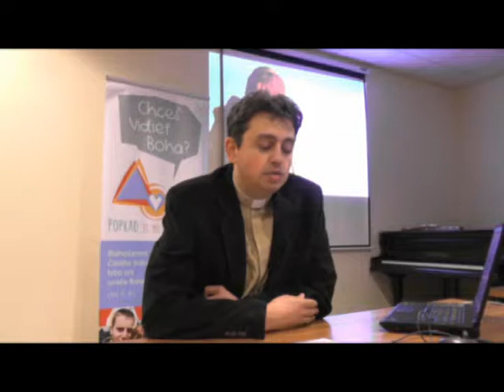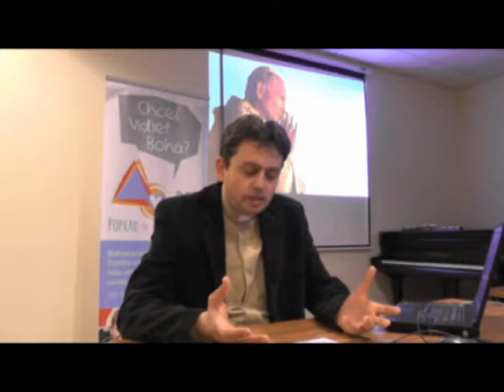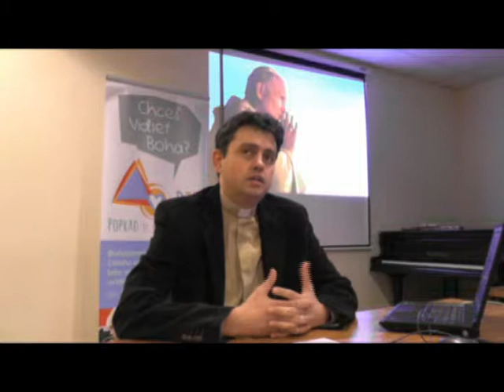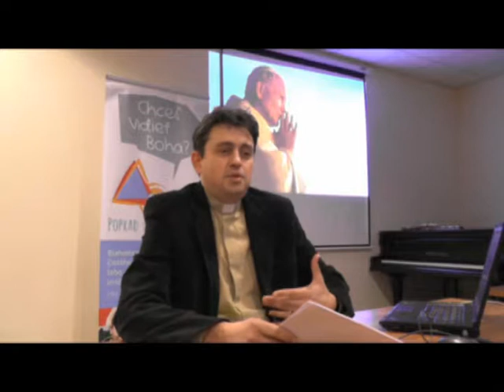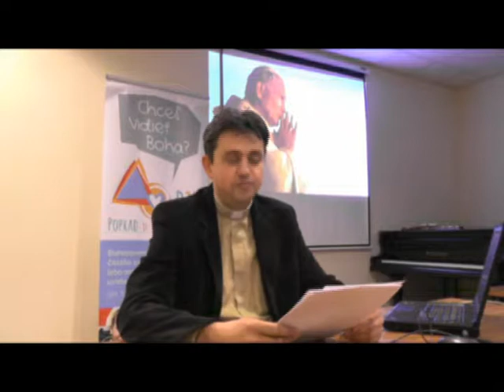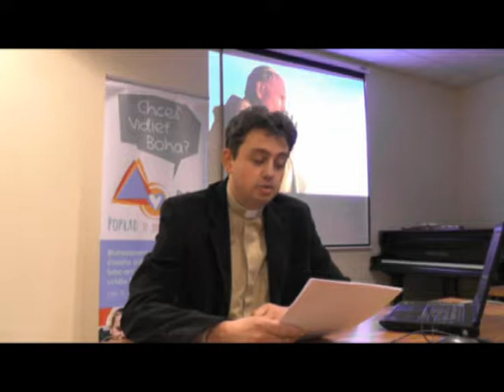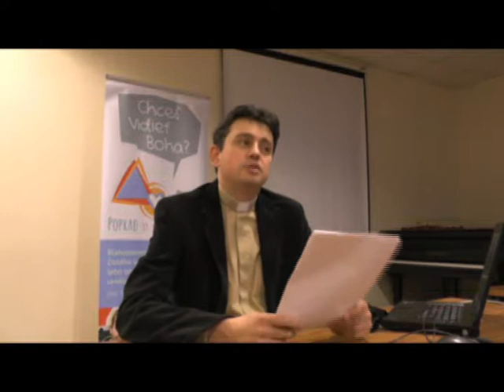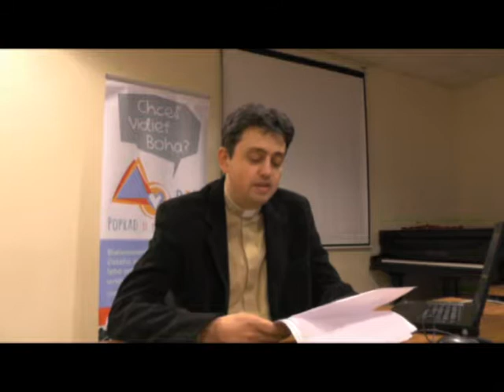Rodina, domáca Cirkev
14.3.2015. Seminár v Poprade: Odovzdávanie viery a kresťanská výchova v rodinách, Diecézny katechetický úrad Spišskej diecézy,